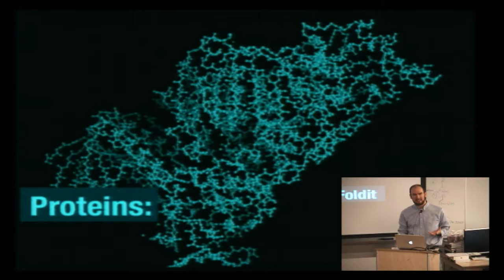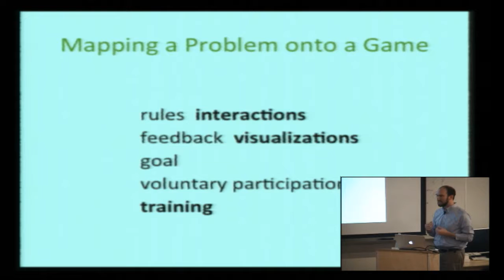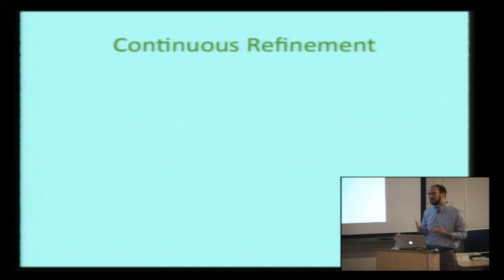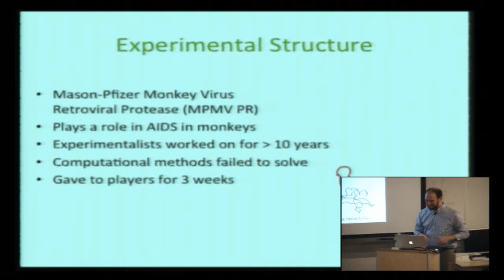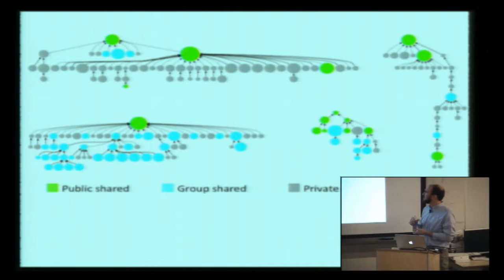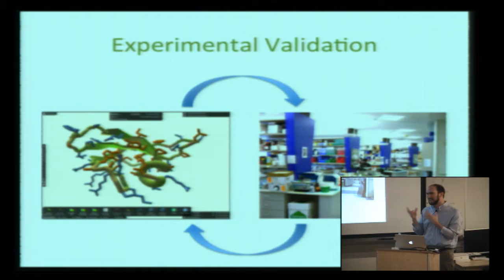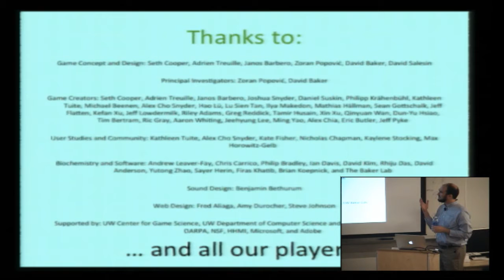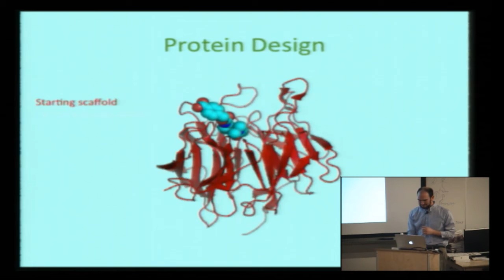Seth Cooper: Solving Difficult Problems with Video Games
Solving Difficult Problems with Video Games

Abstract:
Rather than solving difficult problems with a purely computational approach, combining humans and computers can provide a means for solving problems neither could solve alone. Video games provide a compelling framework for this approach: they are a natural space for problem solving and can foster the engagement necessary for people to make a contribution.  I will describe the challenges of mapping real-world problems onto games and ways to address these challenges.  As a primary example I will discuss Foldit, an online game where players help scientists understand protein structures and functions.  Foldit has had over 300,000 players over the last five years and contributed to several scientific discoveries through gameplay.

Bio:

Seth Cooper is the Creative Director of the Center for Game Science at the Computer Science and Engineering department at the University of Washington, where he earned his PhD.  He is interested in using video games to solve difficult real world problems.  He is the chief architect and lead designer of Foldit, a video game that has allowed hundreds of thousands of players to contribute to biochemical scientific research. He is currently working on games with applications in a variety of fields, from education to nanotechnology.  He has also developed game technologies for real-time crowd simulation and character control.